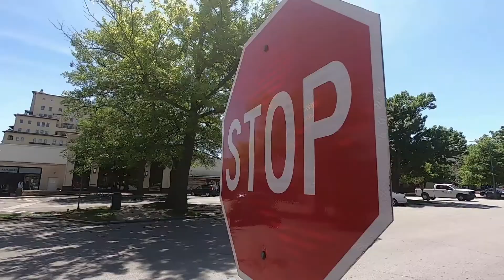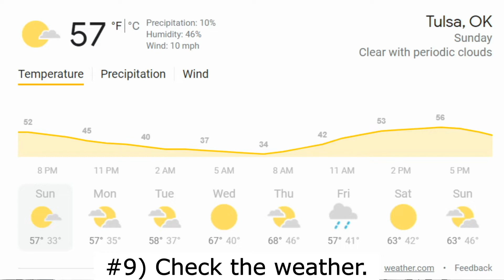11 Reminders When Moving To Tulsa Oklahoma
Here are 11 reminders when moving to Tulsa Oklahoma you don't wanna forget!

If you are going to be living in Tulsa Oklahoma then this is the channel for you!  We are your boots on the ground and actually take you in and around the city including its neighborhoods and suburbs!  It's the ULTIMATE GUIDE you've been looking for!!!

We work with clients from all over the world that are relocating in & out of Tulsa Oklahoma all the time and we can't say thank you enough!

Text Hub to 59559 for Tulsa's latest Trends & styles!

Tim Barnes
1632 Real Estate Company